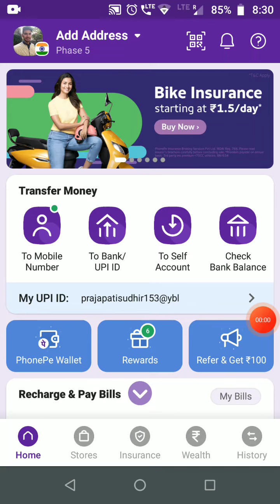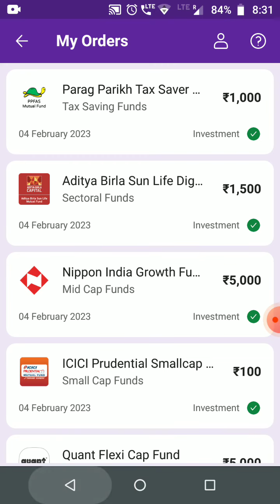phonepe mein paise kaise invest Karen 2023 phone per latest in video mutual fund phonepe investment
phone per main paise kaise investment Karen paise investment karne ka naya video phone per investment karne ka latest video 2023 investment latest video phonepe mein investment karne ka latest video
phonepe mein investment karne ka naya naya video phone per main investment karna kaise sikhe phone per main investment karne ka video#freefire